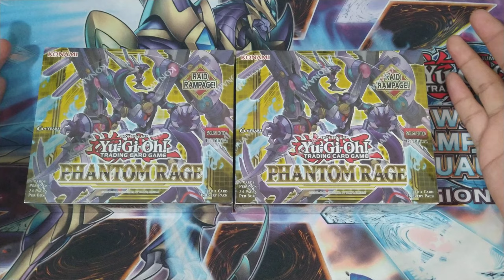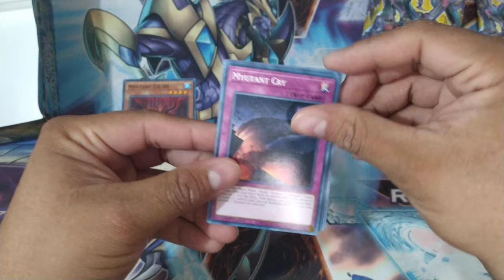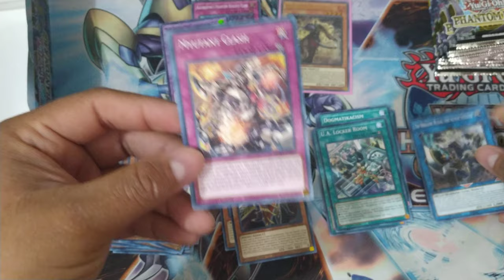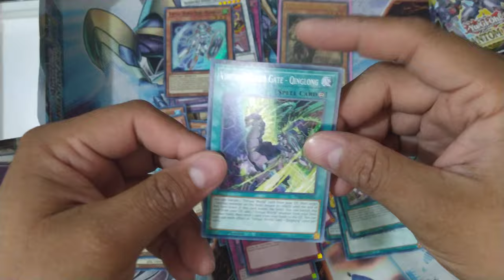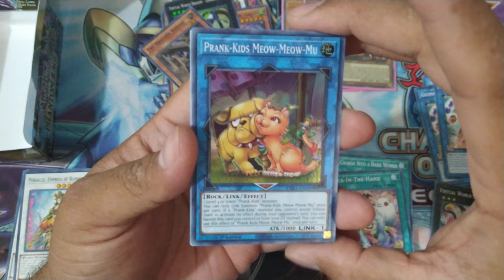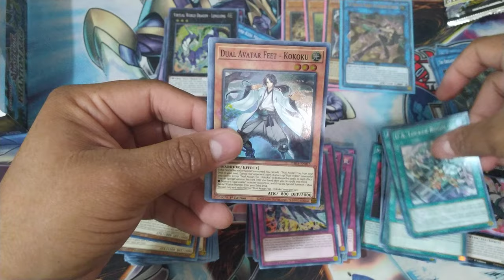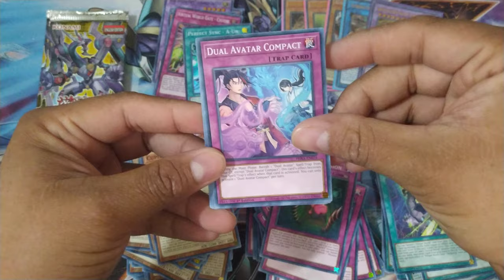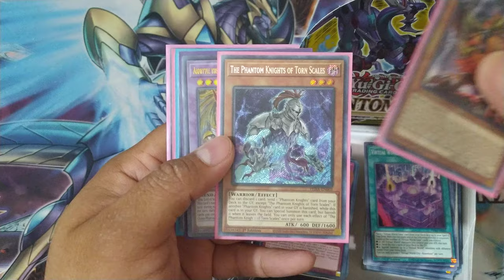ABRIENDO 1 CAJA DE SOBRES PHANTOM RAGE DE YU-GI-OH! Parte 1/2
Unboxing a Yu-Gi-Oh! Phantom Rage – Booster Box,
Que tal amigos y bienvenidos nuevamente al canal, en esta ocasión les presentamos el Unboxing de la nueva Caja de Yu-Gi-OhPhantom Rage.
Recuerden que todos los sorteos son únicamente válidos para la república mexicana, al menos los de cartas físicas, los de cupones de Google Play y Demás virtuales, esos son internacionales.